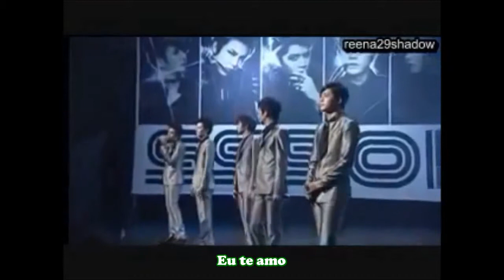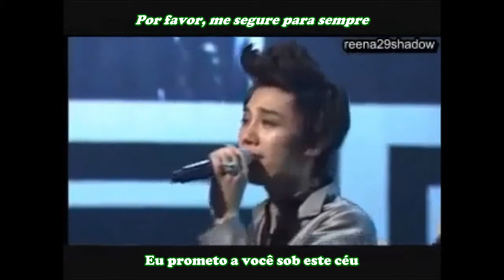SS501 [X-Concert] - Forever (Legendado)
X-Concert 2010.
Último show realizado pelo nosso SS501.